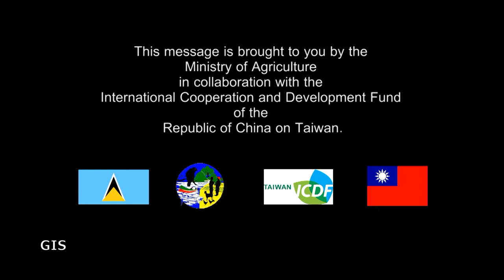Agriculture on the Move (Feb. 1, 2024)